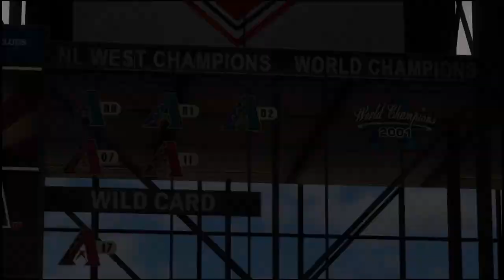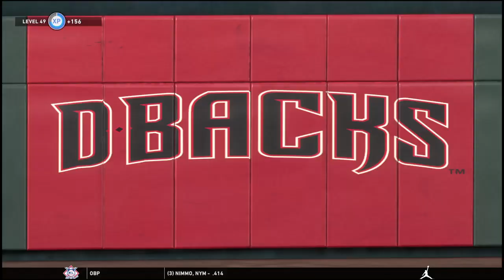MLB® The Show™ 20 PS4 Arizona Diamondbacks vs Philadelphie Phillies MLB Regular Season Game 108